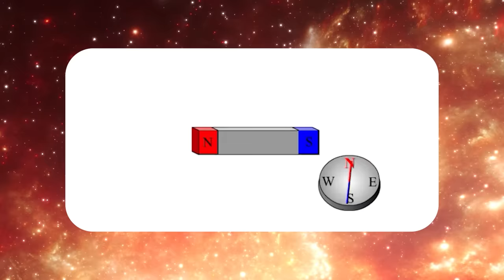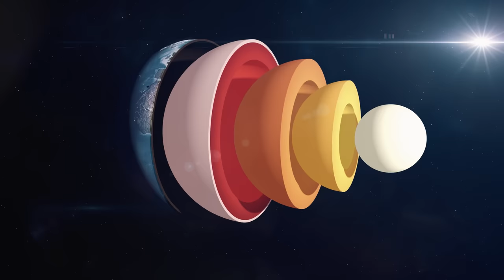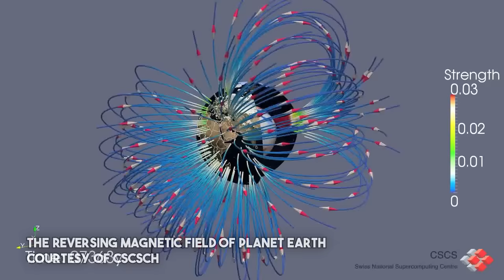Is Your Compass Wrong? | Neil deGrasse Tyson Explains...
Is your compass actually wrong? Neil deGrasse Tyson and comedian Chuck Nice explore dynamos, pulsars, and how Earth’s magnetic field changes.

Find out why your compass isn’t pointing to the north pole and why magnetic north is always changing. Learn about the dynamo that creates our magnetic field and how it doesn’t necessarily align with geography. We explore other magnetic fields in the universe and how pulsars work. What happens when Earth’s magnetic field flips? What about the magnetic field of the sun?

00:00 - Where is the North Pole?
05:49 - Earth’s Moving Poles
08:50 - Magnetic Fields on Mars, The Moon, and Neutron Stars
11:39 - Geomagnetic Reversal
13:30 - The Compass Rose